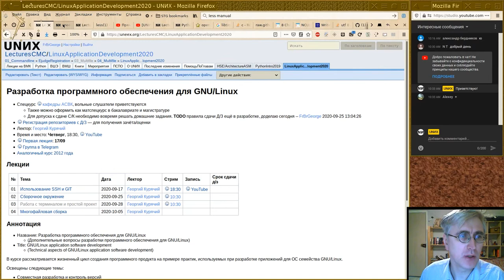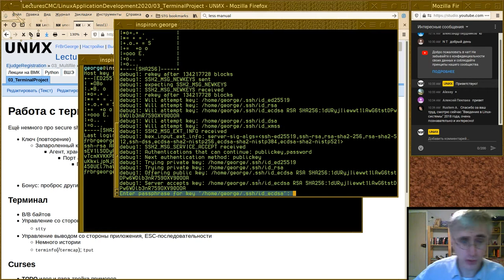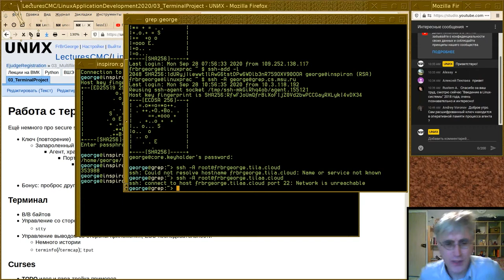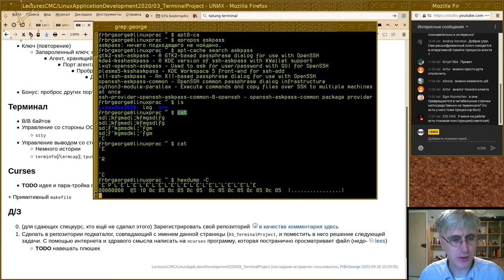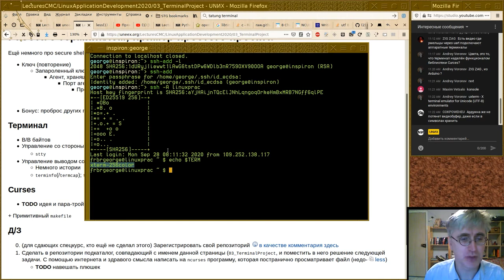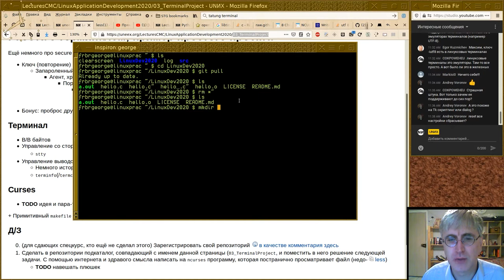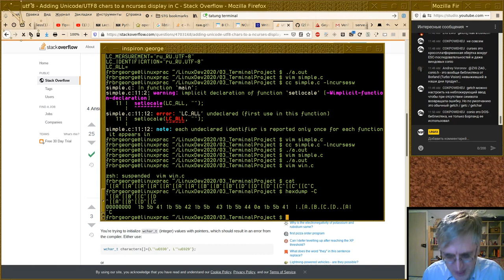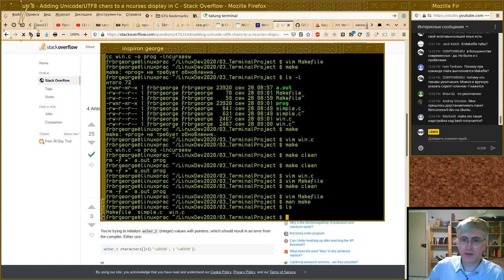03. Работа с терминалом; пример простого проекта